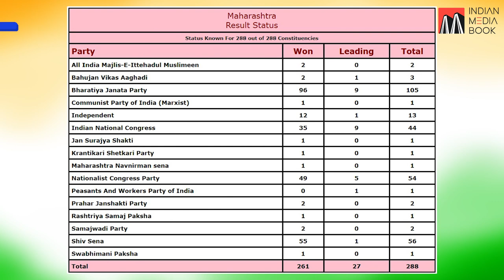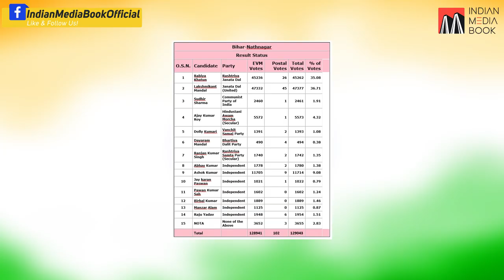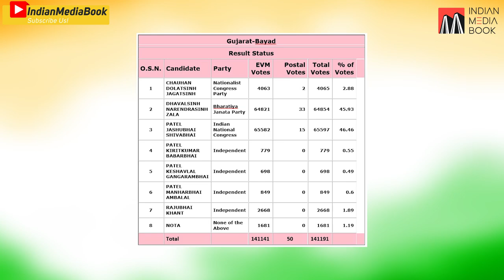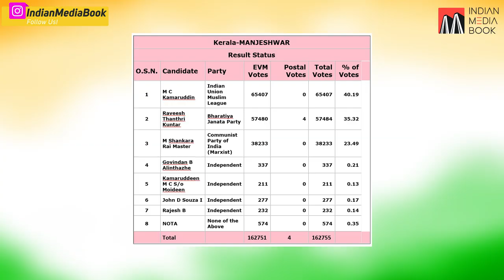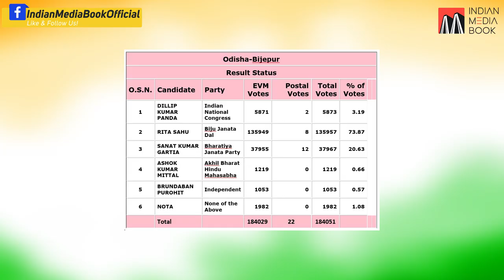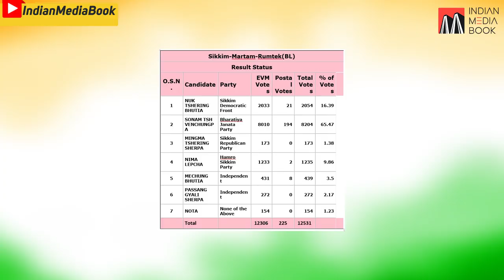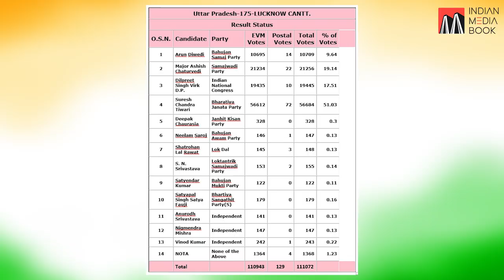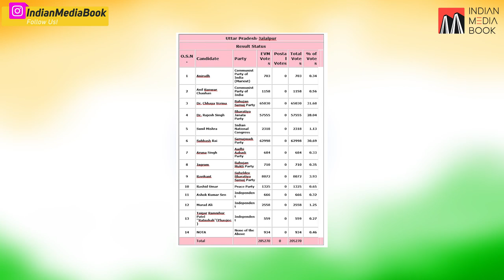By Poll Election Oct 2019 Result from 9 States.